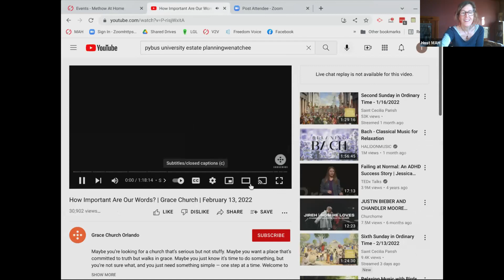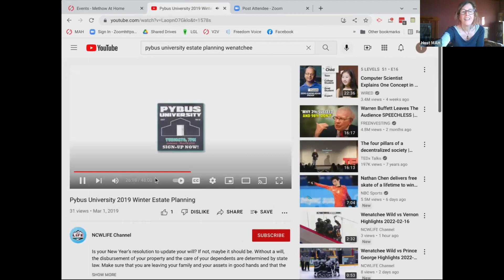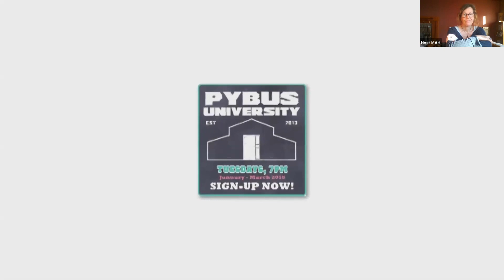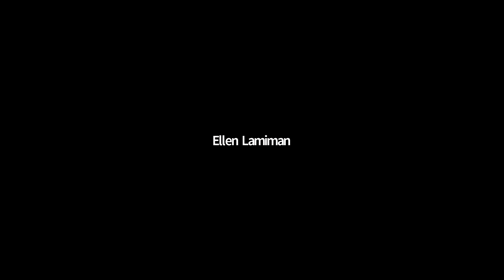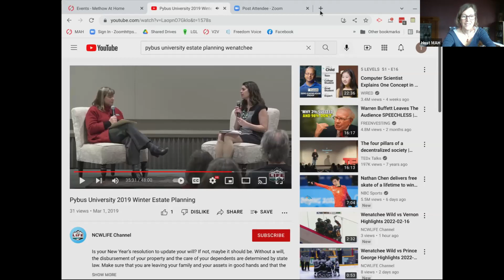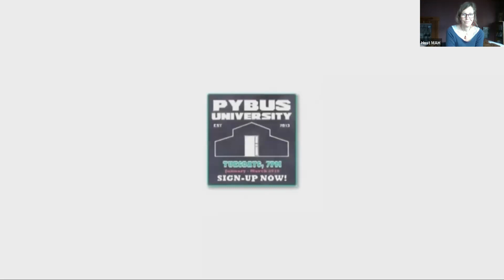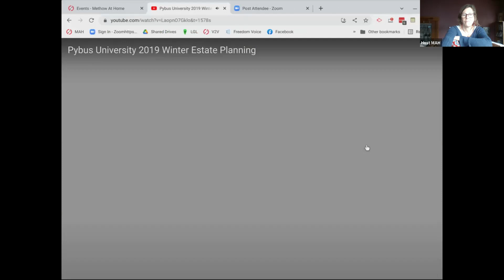Legacy Giving w Julia Yetter